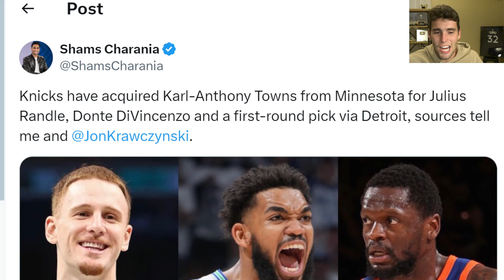MY FAVORITE NBA PLAYER HAS JUST BEEN TRADED... (REACTION)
In this video, I break the KAT trade. Karl-Anthony Towns has been traded for Julius Randle and Donte Divencenzo. Karl-Anthony Towns is my favorite NBA player.